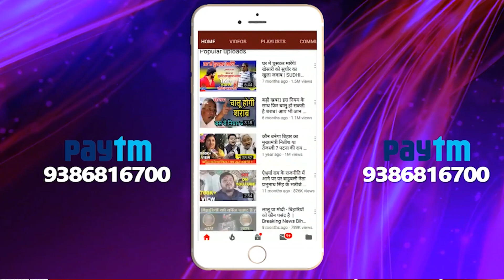सुबह सबेरे : नीतीश की कुर्सी का हो गया फूल ऐंड फाईनल डेट फिक्स्ड !